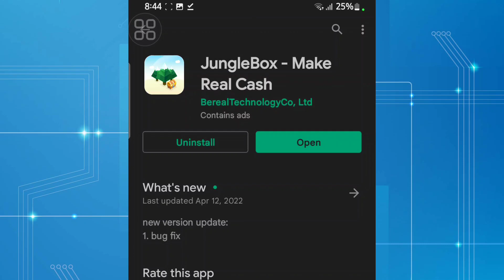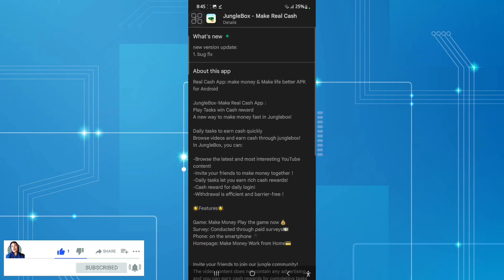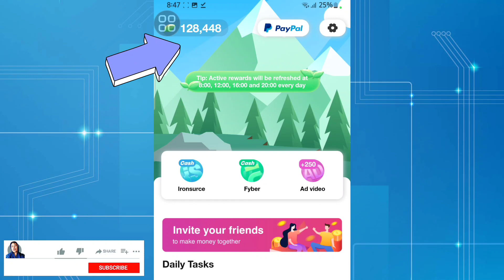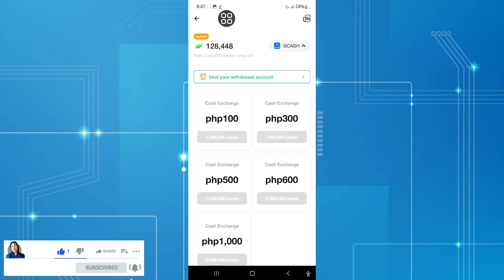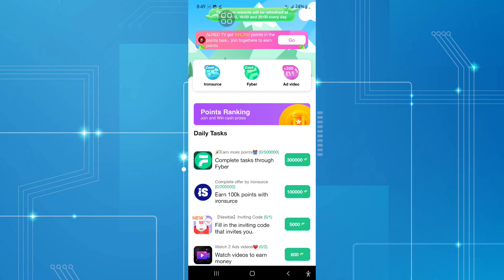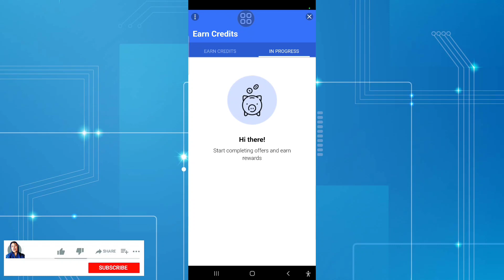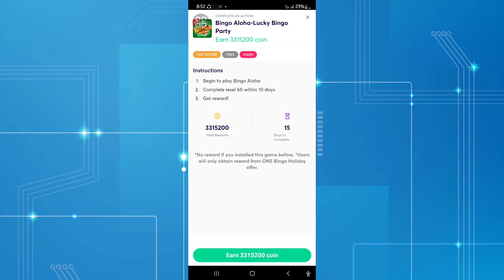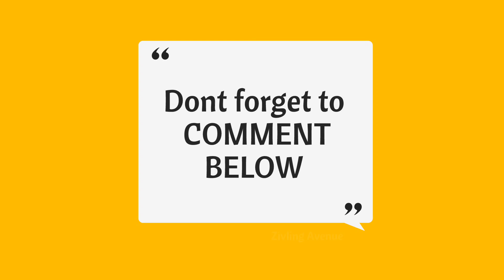LEGIT APPS 2022| EARN FREE ₱1000 DIRECT TO GCASH| WATCHING ADS | NO INVESTMENT.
Wazzuppp!!

This is another video about new legit paying apps 2022.

Please Dont Skip the Video until the end.

Paymath Legit
Tru palawan Pawnshop
Gcash Payment
Payoneer
Cashout Gcash

How To
How
legit free
earning app
 earn money
online philippines
no invite
NO Referral